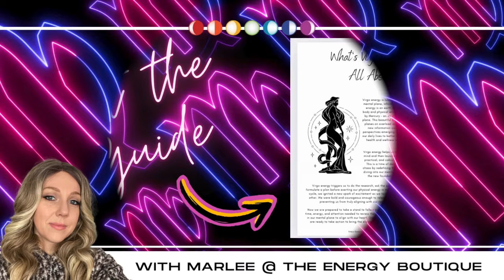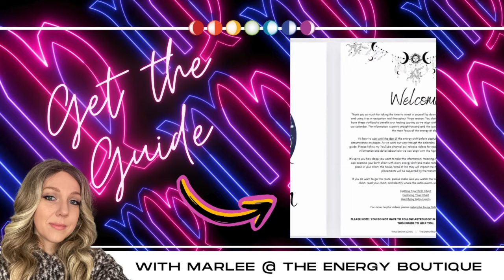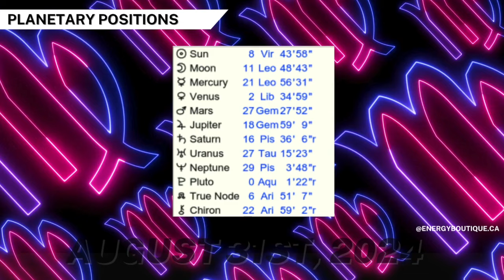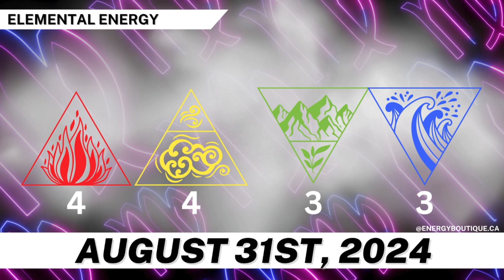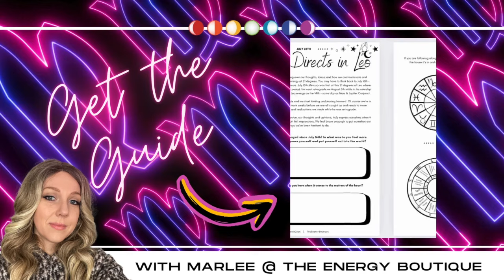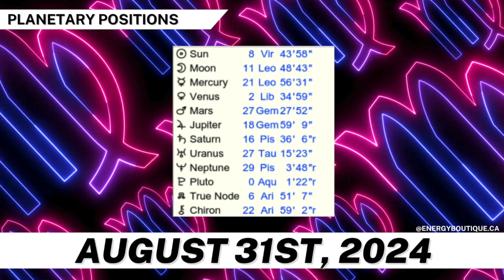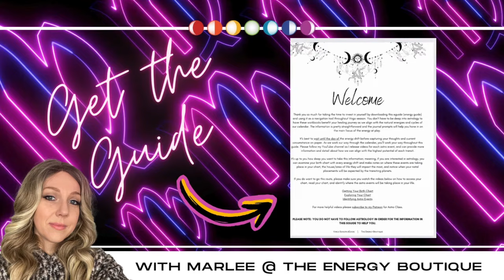ENERGY FORECAST: AUGUST 31, 2024